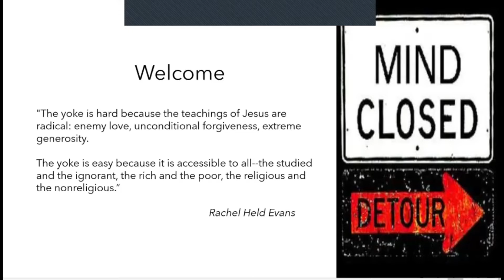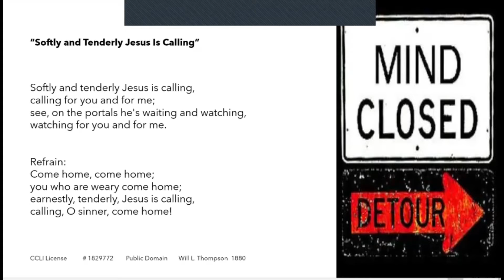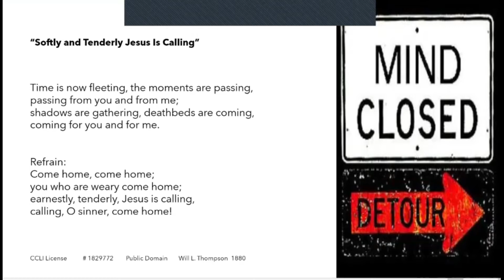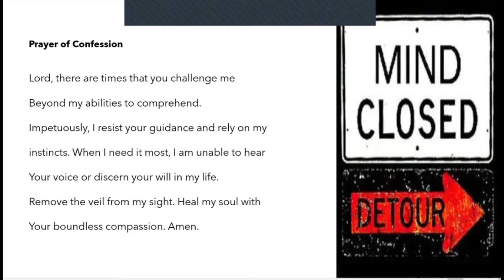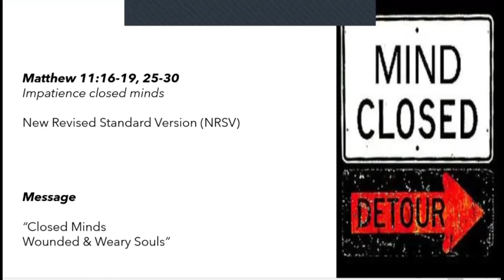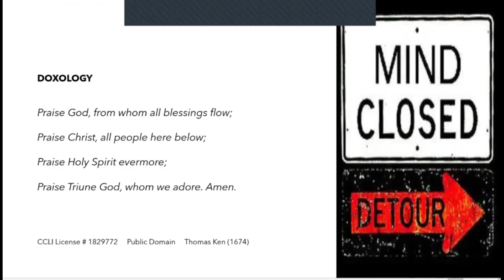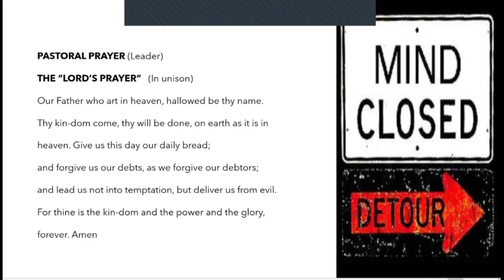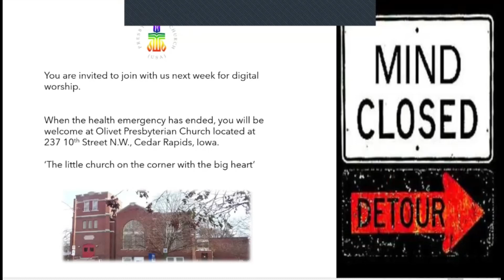July 5, 2020 Service